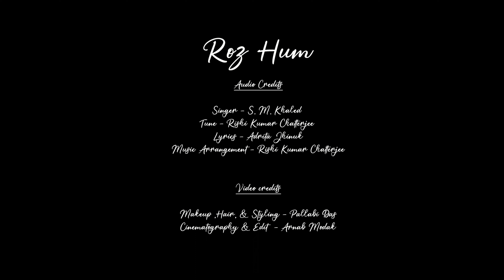Roz Hum | Ehsaas | Hindi New Song | Rishi Kumar Chatterjee | S M Khaled | Original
Song - Roz Hum
Album - Ehsaas
Singer - S M Khaled
Lyrics - Adrita Jhinuk
Composer - Rishi Kumar Chatterjee
Arrangement & programming - Rishi Kumar Chatterjee
Guitars - Raja Chowdhury
Project Designer - Rishi Kumar Chatterjee
Programming in Jupiter Studio
Acoustic dubbing in 7 note studio
Voice dubbing in L M (Lata Mangeshkar) Studio ( Mumbai )
Mix mastered by Kohinoor Mukherjee
Dop - Arnab Modak
Makeover by Pallabi Das

Music Label : RKC PRODUCTION'S